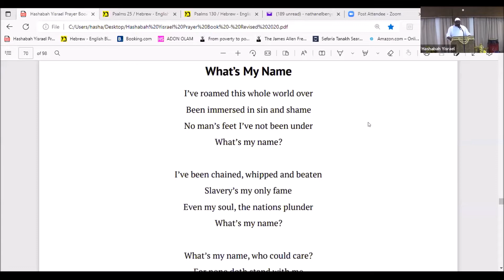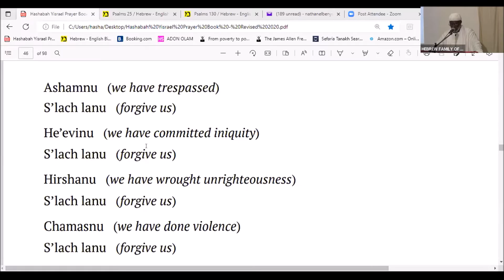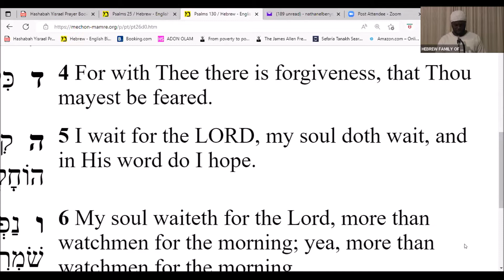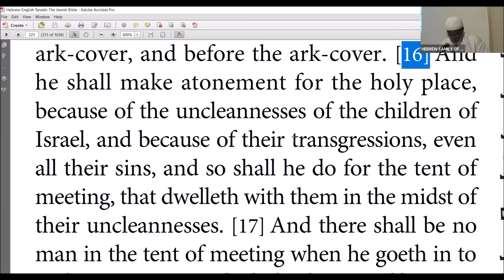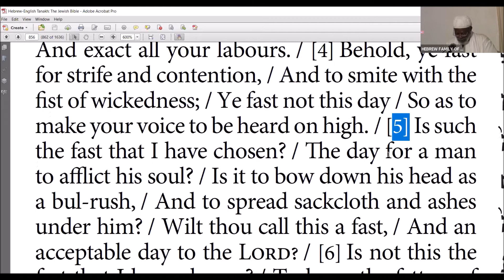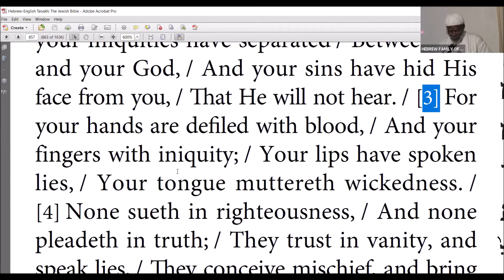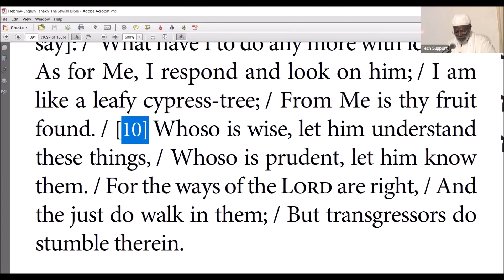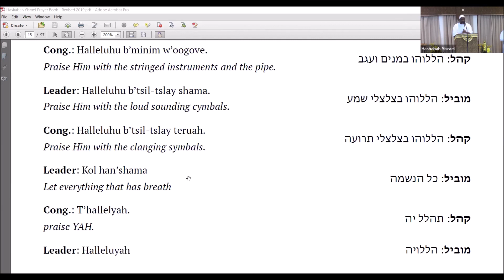Yom Kippur Zoom Service Evening 10/6/22